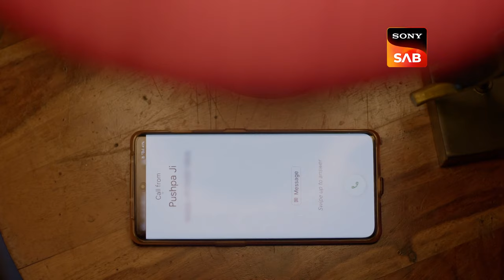Pushpa Impossible | Ep 581 & Ep 582 | RECAP | पुष्पा इम्पॉसिबल